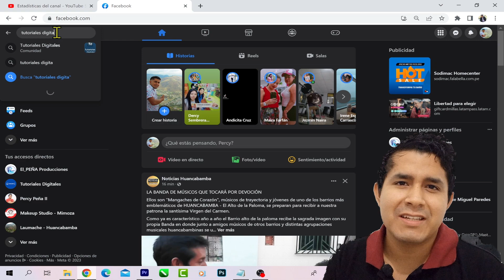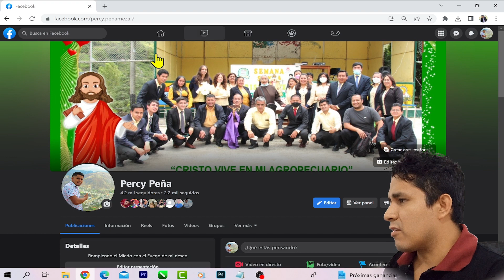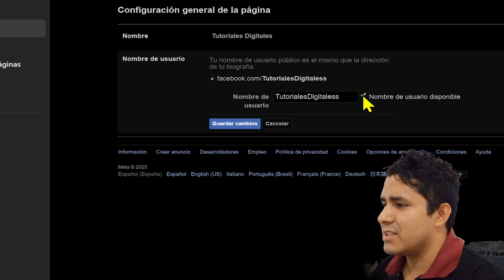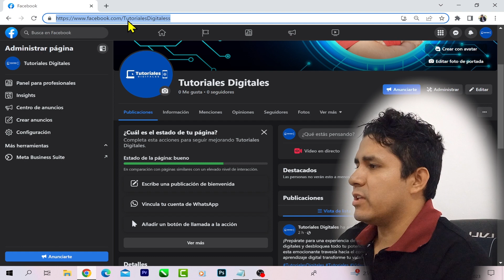Como personalizar la URL de mi pagina de Facebook 2024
Como personalizar la url de mi pagina de facebook 2024 nuevo método actualizado en la nueva  versión de Facebook. Como poner nombre de usuario en pagina de facebook 2024. Tutorial para personalizar o agrear un enlace url personalizado con el nombre de usuario de facebook.

Ten en cuenta si es que recién has creado tu página de Facebook de seguro que no tienes nombre de usuario ni url personalizada con el nombre de tu pagina de facebook, por lo cual te recomiendo sí o sí personalizar tu enlace (URL), esto permitirá que mas personas conozcan e ingresen a tu fanpage, te ayudará a conseguir mas fans y seguidores.